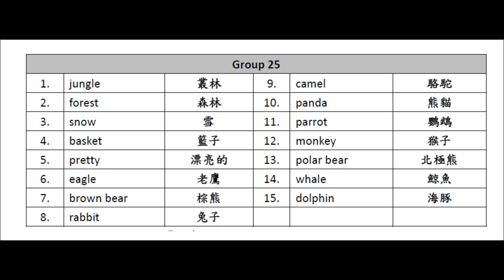VOC 2 GR 25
單字第二冊第25回